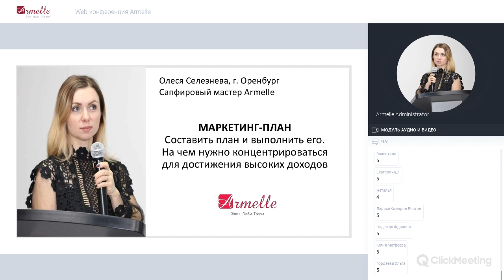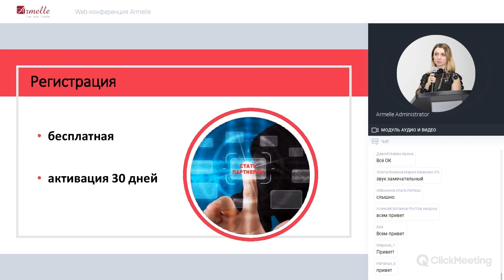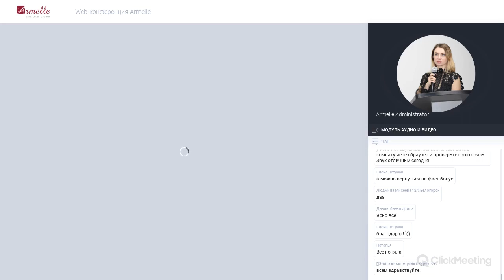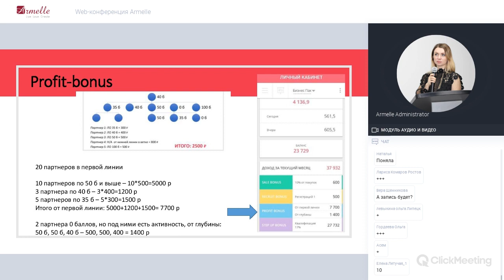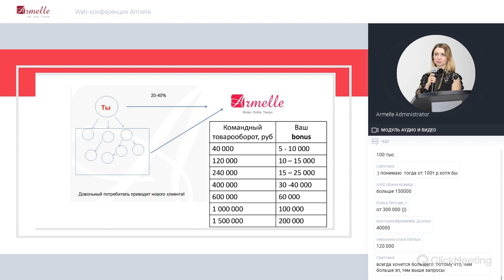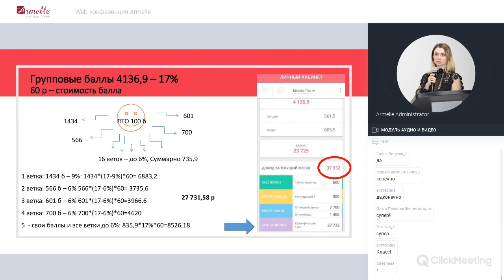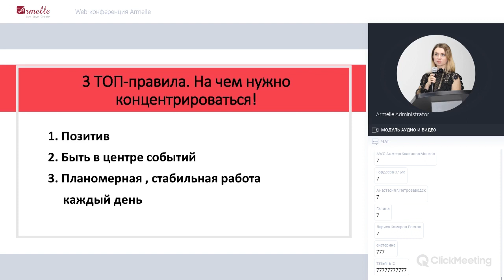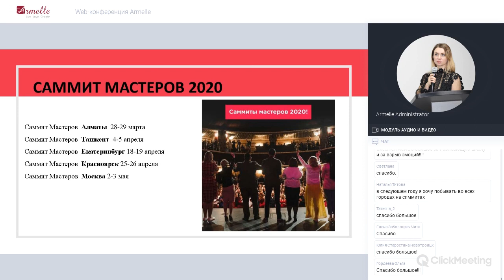Правильное понимание Маркетинг -плана залог высоких доходов в Armelle. Олеся Селезнева